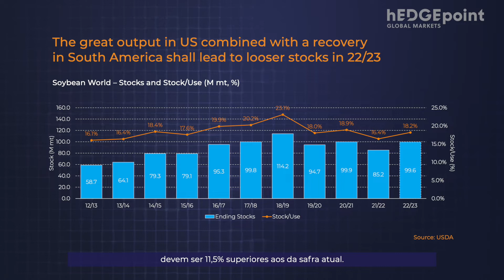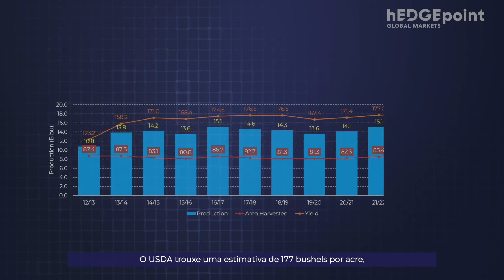hEDGEpoint Update WASDE May EP 21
May’s WASDE is the first report with estimates for new crops, and it brings a bullish picture for corn, and higher soybean stocks in the next crop. In this hEDGEpoint Update, we focus on the main highlights from the report, and their impact on corn and soybean markets.